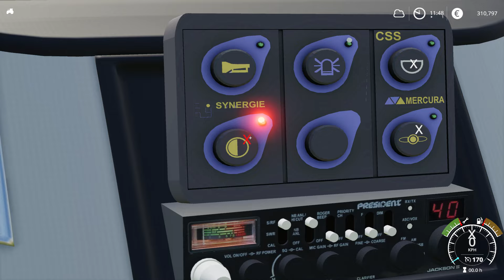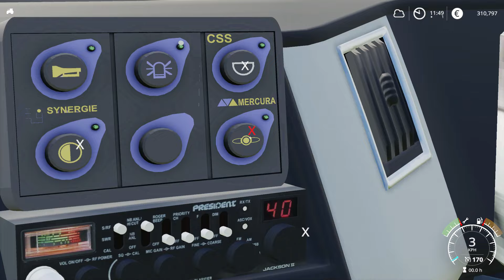FS19 - 2015 Peugeot Partner II GENDARMERIE Police - Car mod for Farming Simulator 2019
Peugeot Partner II 2015 Gendarmerie V1.0.0.0
Car mod for Farming Simulator 19.